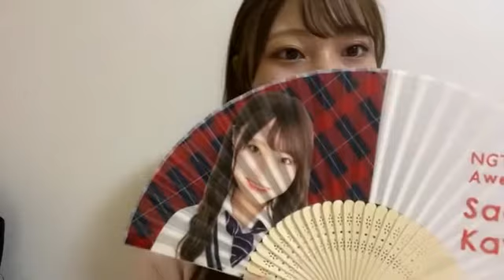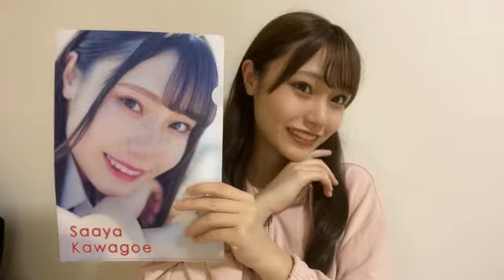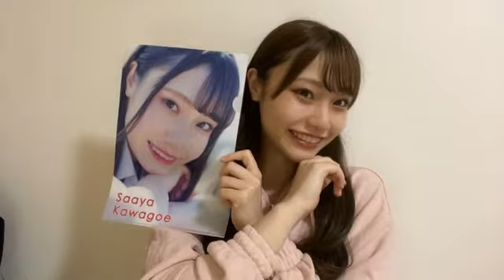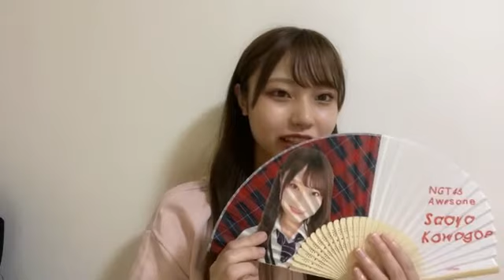Showroom Kawagoe Saaya 川越 紗彩（NGT48）- 2021/08/12